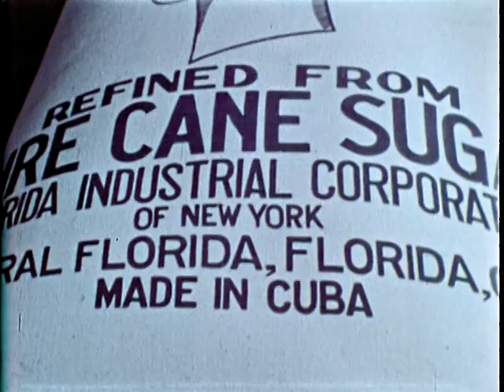Cuba: The Land and the People, 1950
This video Cuba as far as its location relation to the United States. It also mentions the demographics and economy of the island country. Thank God it mentions the different backgrounds of the locals. Economically, it mentions the central highway, mining of iron, forestry, and agricultural. This video is in the Public Domain. The Master Copy can be found at the National Archives and Records Administration, Room 4000, 8601 Adelphi Road, Hyattsville, MD 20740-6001. The Archival Retrieval Catalog (ARC) number is: 649197